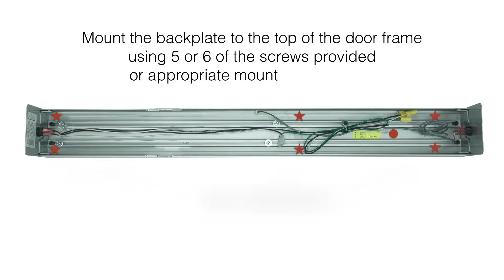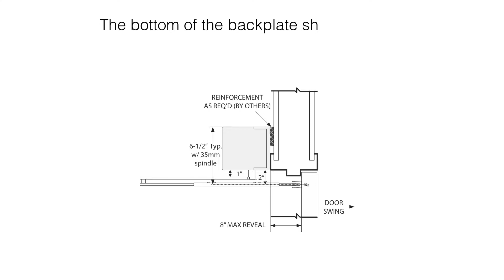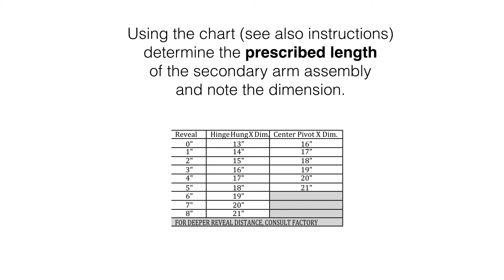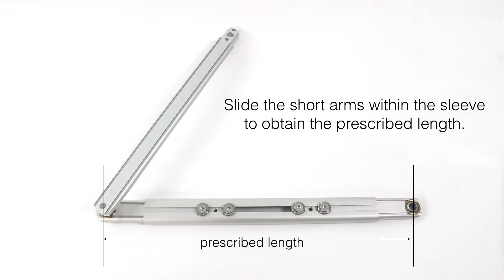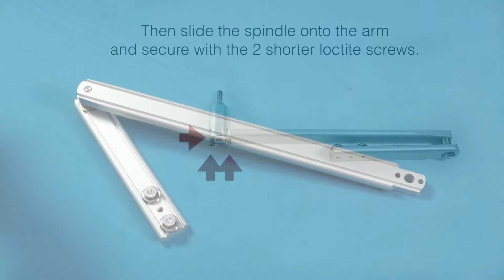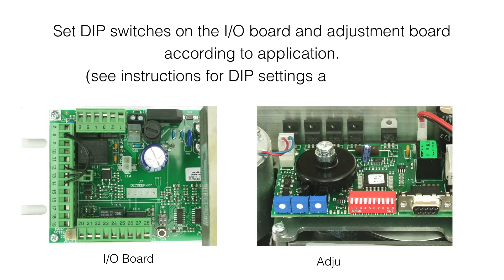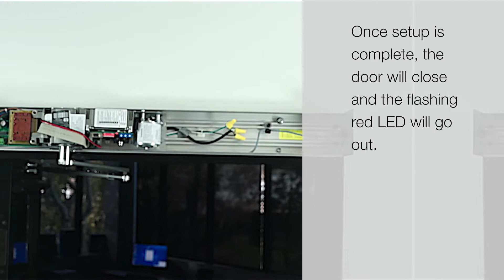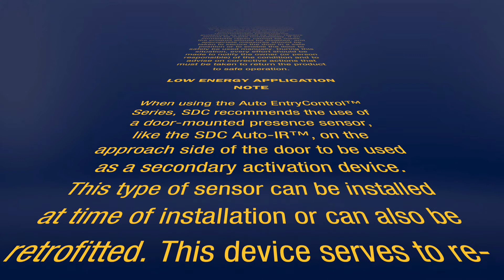Auto EntryControl Installation ISC final